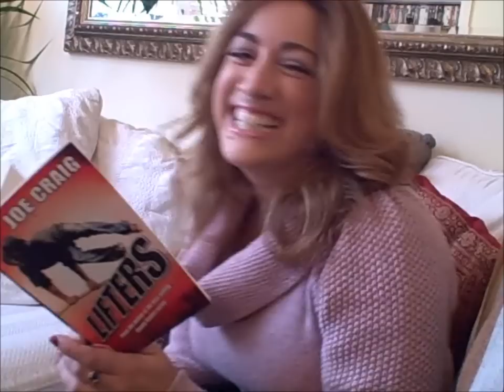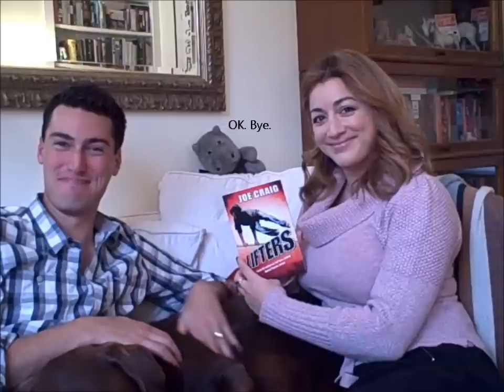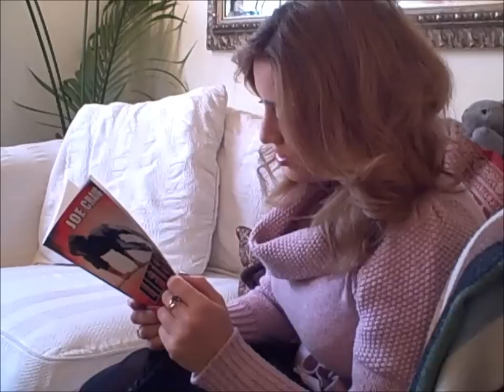Inbali & Joe DO BOOKS - LIFTERS by Joe Craig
Inbali Iserles talks to Joe Craig about his new book, the short thriller, 'Lifters'.

There's also a Hippo involved. Joe Craig's dog turns up on the sofa (which is AGAINST THE RULES) and steals the show by being sleepy and, apparently, 'cute'. Just looks like a big lump of brown fur to me, but hey.

Anyway, Joe's new book is called 'Lifters' and according to Inbali it's 'UN-PUT-DOWN-ABLE'. Not really sure that's an actual word, but she says it with such a big smile it's hard to quibble.

The book is a rapid-fire urban thriller...

"Adaq & Maya steal on the streets to survive - a brother and sister team of 'lifters'. But when Adaq wants to quite his life of crime, Maya persuades him to do one last job. The only problem is, it might be the last thing Adaq ever does..."

LIFTERS. Stealing the package is just the start.